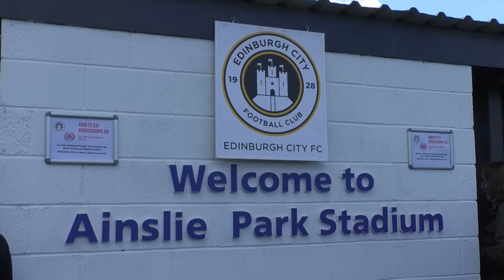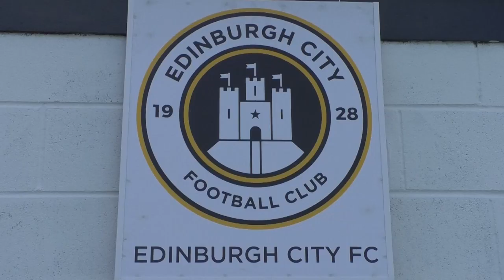Edinburgh City 1-2 Clyde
Highlights and post-match reaction.